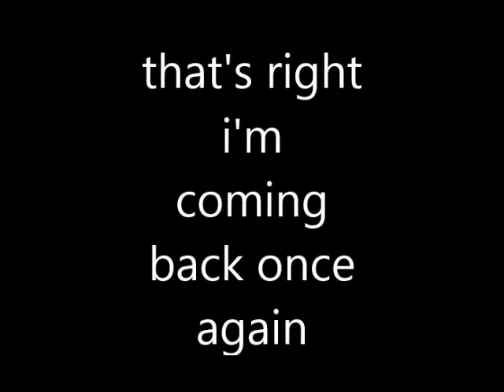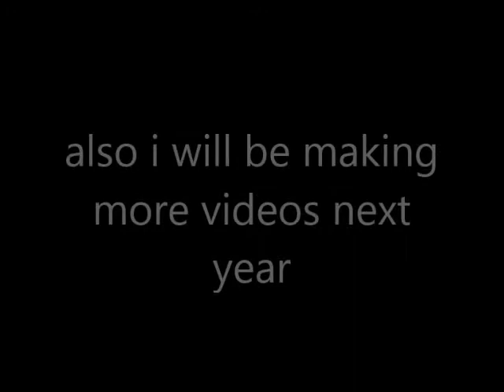Merry Christmas from Mouse Uz